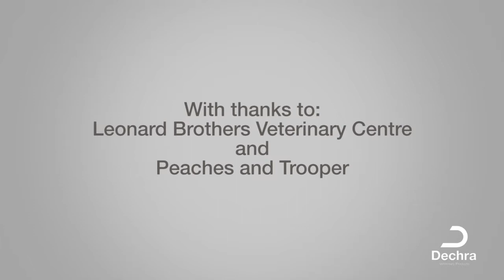Wie man Sprays richtig aufträgt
In diesem Video zeigen wir Ihnen, wie man Spray richtig aufträgt.